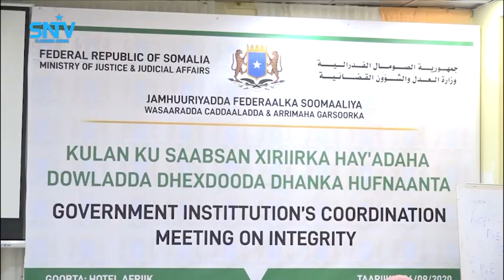Agaasimaha wasaaradda cadaaladda oo furay kulan looga hadlayo xiriirka shaqo ee hay'adaha dowladda.